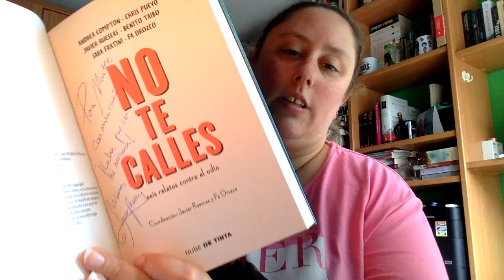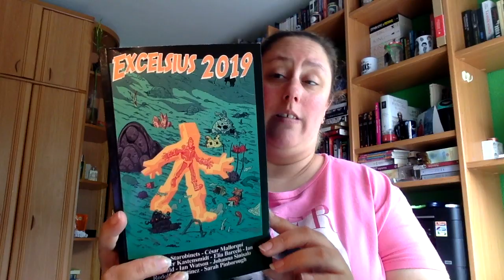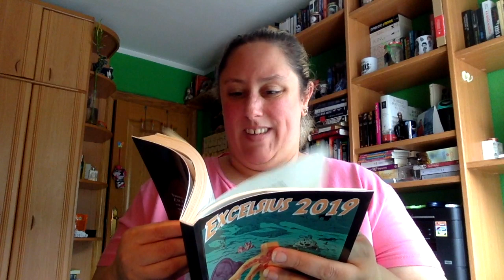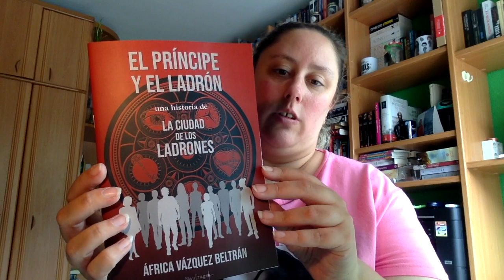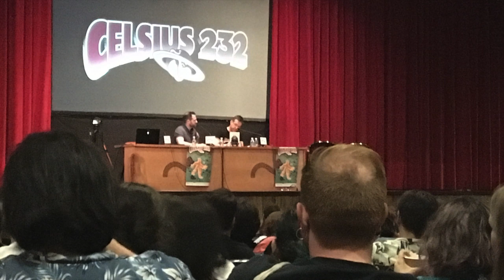Festival Celsius 232 - 2019 sábado 20 de julio